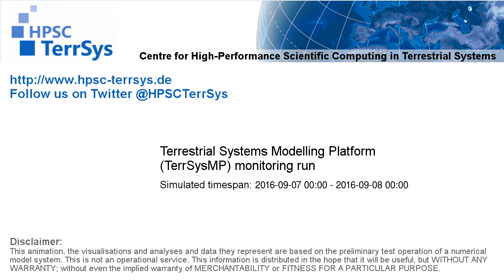TerrSysMP monitoring run 2016-09-07 - precipitation after interception - NRW (24h)